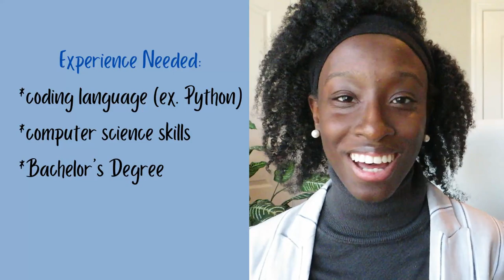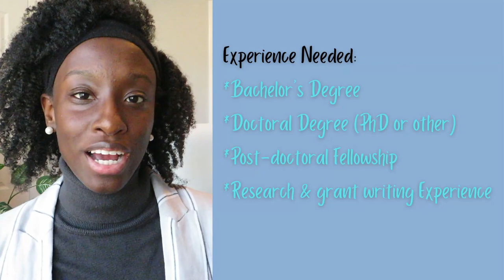TOP PAYING CAREERS IN NEUROSCIENCE: 5 high salary jobs for neuroscience majors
Hey!!!

In this video, I discuss the highest paying jobs in neuroscience/ high salary jobs you can get with a neuroscience degree or as a neuroscience major. I focus on five jobs with large salaries and give a bonus job at the end! Most of these jobs require a master's degree or doctoral degree after undergrad. I have another video discussing variety of jobs you can get right after college with a degree in neuroscience (WHAT YOU CAN DO WITH A NEUROSCIENCE DEGREE: Bachelor's, Master's,  and Doctorate level jobs). What career are you interested in? What's the highest paid career in neuroscience that you have heard of?

00:00 Highest paying careers in Neuroscience
0:27 Job 1
2:40 Job 2
4:00 Job 3
7:11 Job 4
9:52 Job 5
11:05 Bonus Job

On my Etsy shop I sell chunky knit blankets, masks, and hair accessories (scrunchies and headbands).

Ring light
Headphones/ Earbuds
Paper Mate Colored Pens
Colorful EXPO markers
Bic Brite Liner Highlighters
Bic Brite Liner Highlighters with grip
Sharpie Highlighters
Multicolored Sharpie Pack

I got the Kaplan Book set with a course, but you can buy the books alone on amazon

❤︎ // UPLOAD SCHEDULE // ❤︎
2-3x a week
Content:
Organization/clean with me videos, Educational videos, & Vlogs (A week in my life as a research fellow!!/ A week in my life as a cancer researcher)

❤︎ // ABOUT ME // ❤︎
I'm Dove-Anna and I am a current cancer research fellow! I recently graduated college and am trying to navigate through life as a young adult! I am passionate about helping people and hope that my channel can assist you with reaching your academic goals and inspire you to have fun while doing it! I am also interested in entrepreneurship and am hoping to share information I learn while trying to run and grow my Etsy shop, DoveofWisdom. On my channel you will see organization and planning videos, work week in my life vlogs, educational videos about pursuing a career in science, business, or health, and occasional baking videos (yum!!).

Love,
Dove